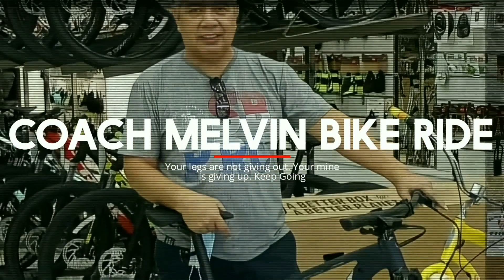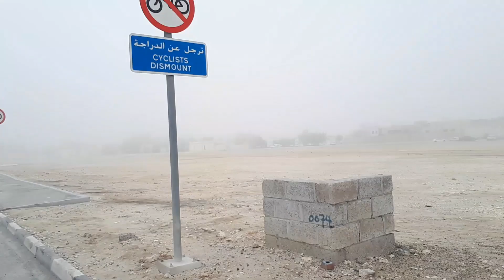WINTER IS COMING November 12, 2024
its getting cold.